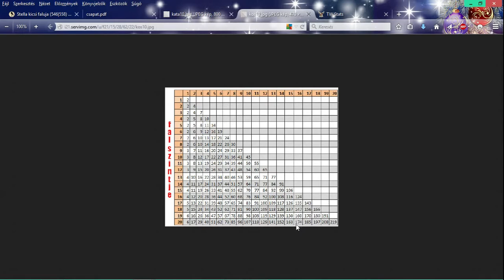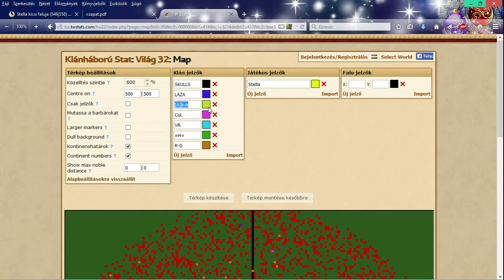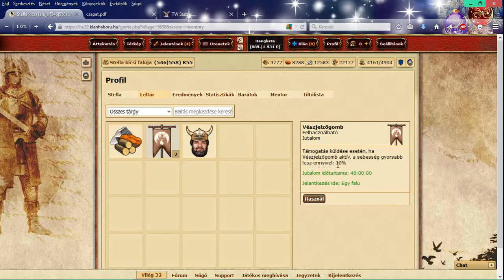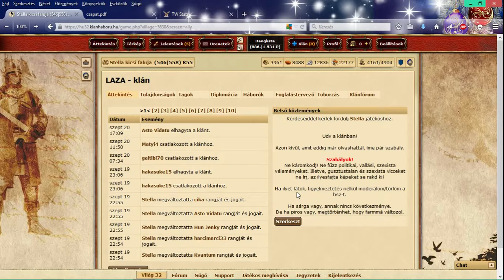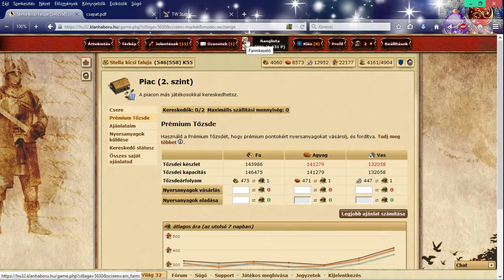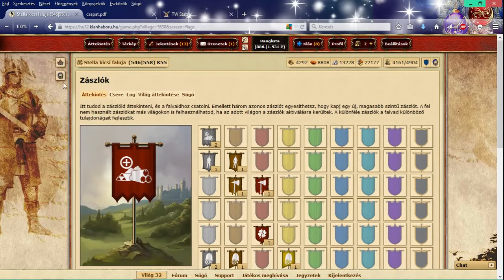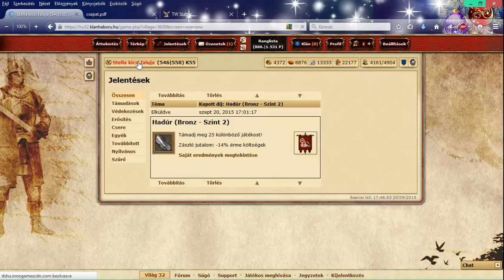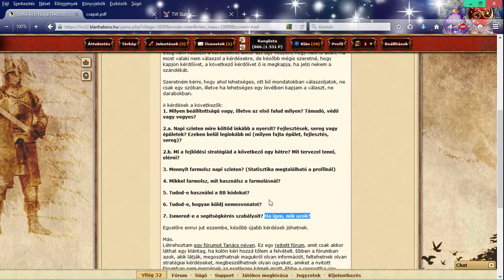Klánháboru V32 - 11. rész (45 ezer nyersi? :D)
Klánélet, foglaló veszély, prémiumpont gyűjtése, klántérkép, katapult-, kos- használat,  farmolás, fontos kérdések

(Azóta kiderült, hogy aznap több, mint 68 ezret farmoltam, és ez a nagy farmolókirályokhoz képest semmi. :))